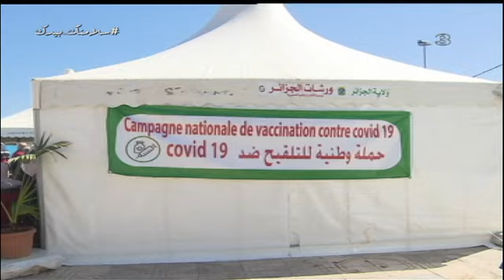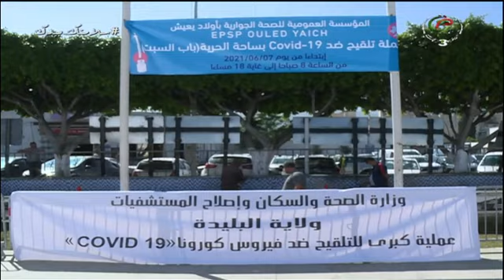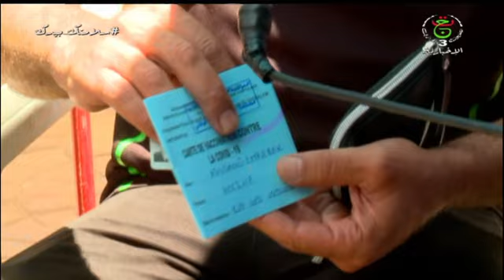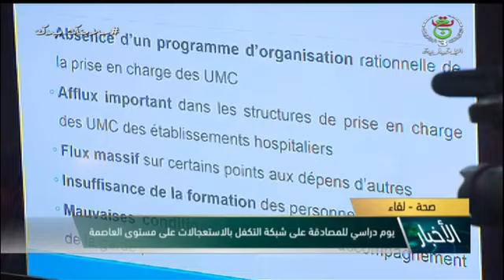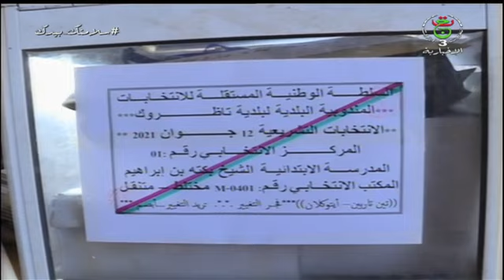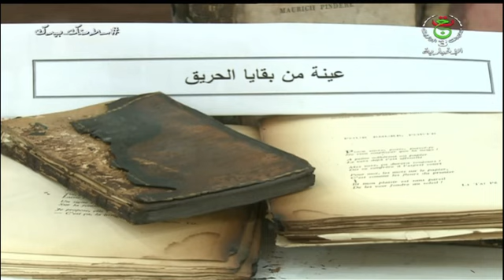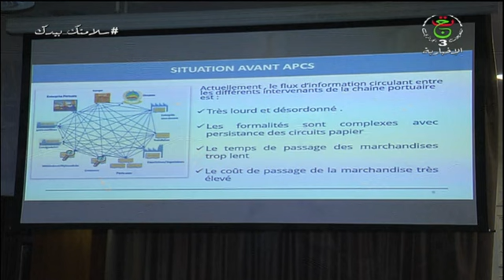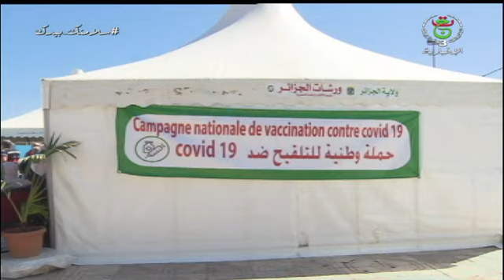نشرة الأخبار الرئيسة | الاثنين 07 جوان 2021